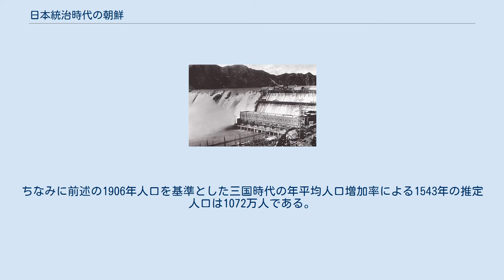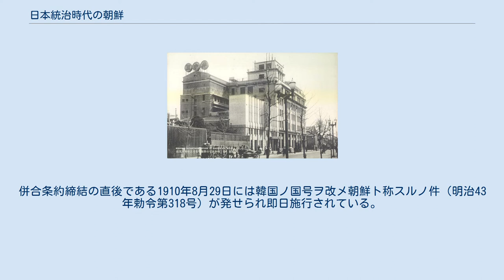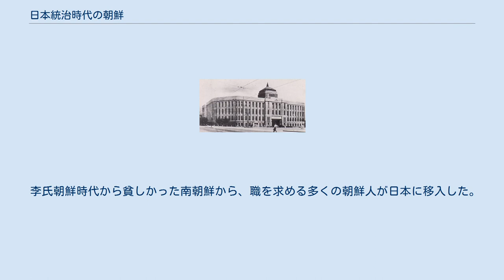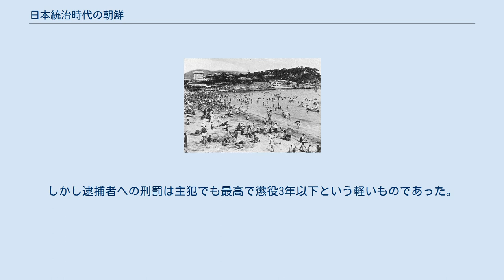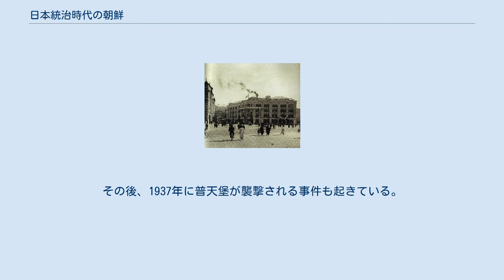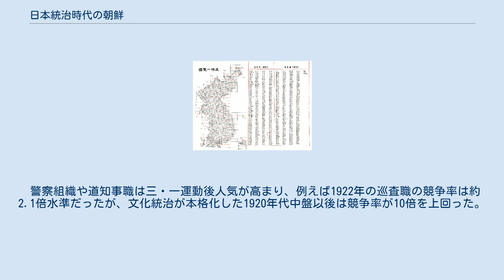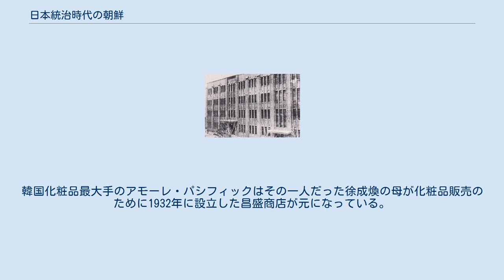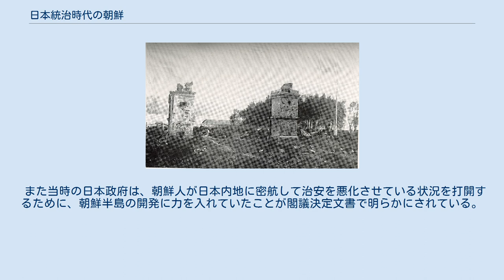日本統治時代の朝鮮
日本統治時代の朝鮮（にほんとうちじだいのちょうせん）は、1910年8月29日の日本による韓国併合から、1945年9月9日の朝鮮総督府による対連合国降伏まで、35年の間日本の領有下に置かれた朝鮮を指す。
 日本ではこの時期を日本統治時代と呼んでいる。
一方、大韓民国においては、日帝時代、日帝統治時代、日本統治時代、日政時代など様々な呼称があった。
しかし、2003年以降から「日帝強占期（일제 강점기、イルチェガンジョムギ）」と教科書では統一された。
朝鮮日報は、北朝鮮が韓国を指して用いる「米帝強占期」から派生したものと指摘している。
 日韓併合条約調印に際する1910年8月22日付の純宗から李完用への全権委任状 朝鮮総督府 1910年、大日本帝国は大韓帝国との間に結ばれた「韓国併合ニ関スル条約」（日韓併合条約）の締結によって大韓帝国を併合し（韓国併合）朝鮮総督府の統治下に置いた。
日本の同盟国のイギリスやアメリカ、フランスやドイツ、中華民国などの世界の主要国はこれを認めた。
 日本による統治期間は、1919年の三・一独立運動までの武断統治期、それ以降日中戦争に至るまでの文化統治期、および日中戦争、太平洋戦争から終戦に至るまでの戦時体制期に大きく分けられる。
 併合当初の10年間は所得税の免税措置を行い、さらに日本統治以前は進んでいなかったインフラストラクチャーの整備や、近代教育制度（朝鮮語は必須科目）や近代工業の導入など統治下に置いた朝鮮半島の開発に力を入れ、開発工事や運営の主な労働力を朝鮮人に求めることで雇用を創出した。
これにより朝鮮人の海外への流失を抑制し日本本土への流入も抑え本土の失業率上昇や治安悪化をも防止しようとした。
 また、憲兵警察制度（併合年で7,712名。その内、朝鮮人は4,440名）を創設し、内地と同様の言論・結社の自由の厳しい制限などに代表される武断統治を行い、朝鮮王朝末期から続いていた混乱を収束させ、抗日運動を抑えこんだ。
1919年には三・一独立運動が起こったが、日本の憲兵警察により鎮圧された。
1920年の尼港事件では朝鮮人パルチザン400～1,000人程が加わった赤軍は、ニコラエフスクの住民を虐殺し、僅かな日本軍守備隊を襲撃し全滅させ日本人居留民を皆殺しにしている。
 三・一独立運動以後、日中戦争に至るまでの期間は三・一運動や大正デモクラシーの影響などにより朝鮮総督府は従来の統治政策を修正し、内地と同様に言論や結社の自由が与えられたため、比較的自由な雰囲気の中で、朝鮮人による様々な民族運動が繰り広げられた。
朝鮮は日本統治以前は厳しい身分制度に支えられた専制政治が行われており、李氏朝鮮時代は独立協会などの団体が民主主義運動を行っていた。
中山成彬によれば、1933年に日本政府によって民主的選挙が導入されると、道議会議員の8割以上が朝鮮人となり、日本統治時代を通じて道知事の半数程度が朝鮮人だった。
朝鮮文学の発展が見られ、大都市を中心に大衆文化の発展も見られた。
満州国と接する北部国境地帯では、共産主義国家であるソビエト連邦の支援を受けた朝鮮独立を掲げる共産ゲリラと朝鮮総督府との散発的な戦闘も発生している。
 大型ダムの建設によって電力を供給した（水豊ダム） 1929年にカーネギー財団から朝鮮半島に派遣されたアメリカ人記者らは、「日本は併合以来19年間にして、数百年間停頓状態にあった朝鮮と、近代文明国との間に渡り橋を架けてやった。・・・また朝鮮人の苦しみもあるかも知れぬが、日本は莫大な利益をもたらしていることは明らかである」などと、「李氏朝鮮時代よりも日本統治によって朝鮮人民は救われている」との評価をしている。
 1931年7月2日に、中華民国吉林省長春市郊外で、朝鮮移住民と中国農民の衝突事件（万宝山事件）が起こり、その報復として、朝鮮人による華僑虐殺事件（朝鮮排華事件）が朝鮮および日本本土で起き、日中間の外交問題となった。
 1931年9月に、満州事変が勃発すると、満州に居た多数の朝鮮人小作人は親日へと転化した。
朝鮮半島でも「内鮮一体」が主張され、皇民化推進団体が結成された。
三・一独立運動の首謀者の一人である崔麟も太平洋戦争開戦のときには親日家となっており、太平洋戦争を「聖戦」と讃え、日本の支援を積極的に行った。
また、玄永燮は朝鮮語を禁じるべきだと主張し、李東華は朝鮮人にも日本人と同様に兵役の義務を与えるべきだと主張し、朝鮮神宮では「国威宣揚武運長久祈願祭」が挙行されるようになった。
李覚鐘は「私共は大日本...